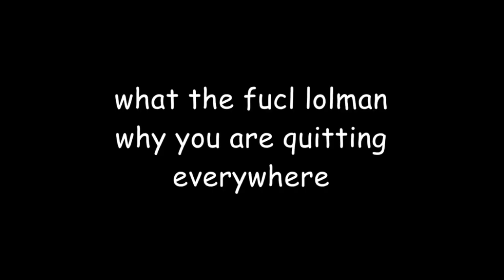[OUTDATED] WHY LOLMAN IS EVEN DELETING HIMSELF FROM THE INTERNET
lolman are you hiding on other account or what
12/12 upd: so i don't know but there is now several reasons and there can be more
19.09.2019: This video is outdated